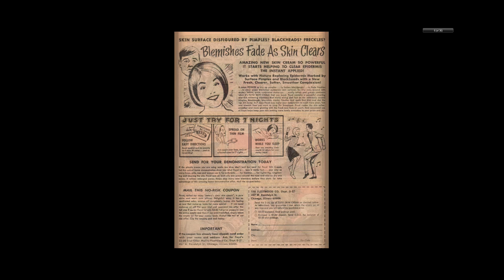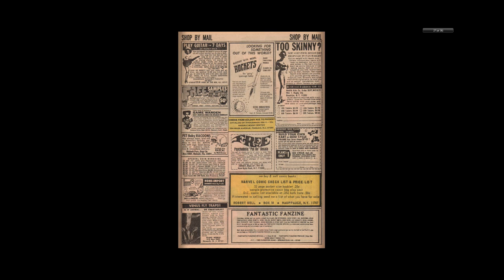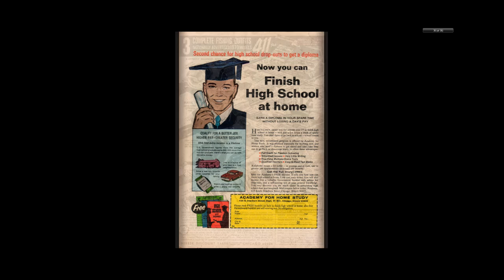197007 Where Creatures Roam v1 001